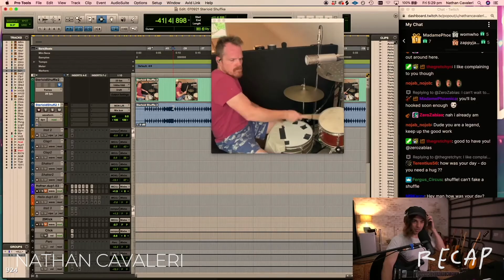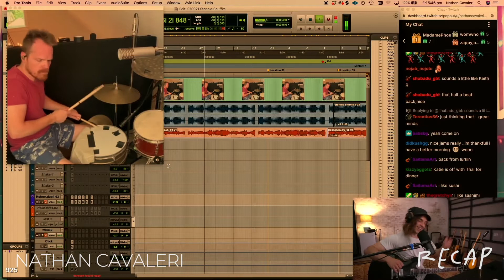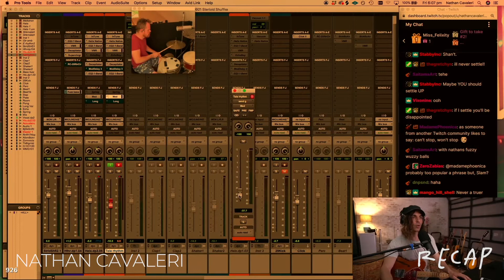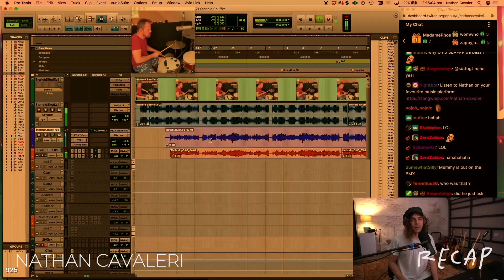THE SHUFFLE - JAMS OVER THE BEST BLUES GROOVE EVER!! THANKS STEVIE RAY VAUGHAN & ALBERT COLLINS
Here I share my love for my favourite groove - The SHUFFLE. First shuffle I ever heard - Stevie Ray Vaughan's “Cold Shot”. First Chicago blues shuffle ever played live was with Albert Collins at SF Blues Festival. Highlight? I’d say playing with my first Texas Shuffle love - Chris Layton from SRV’s Double Trouble at Antones Austin Texas. What an experience. I love this beat so damn much! So when I came across Aaron Sterling’s Texas shuffle on Insta, I couldn’t help but lay down some parts to show you what I mean. Massive thanks to Aaron for being cool with it and to every drummer that has ever played with me, I’m sorry for busting your Texas shuffling balls!

Extra special thanks to Curt Bisquera for having the patience to teach a 12 year old how to play it! ;)

So tell me, who's your favourite shuffler?

Edited by Mel at Smak Photography